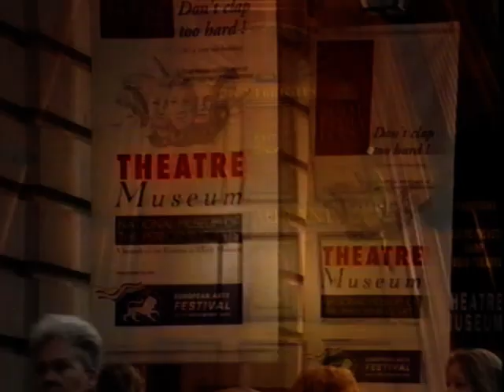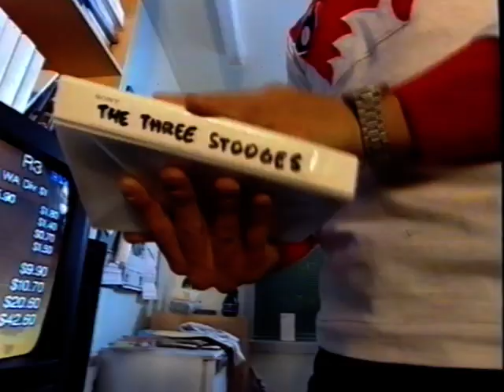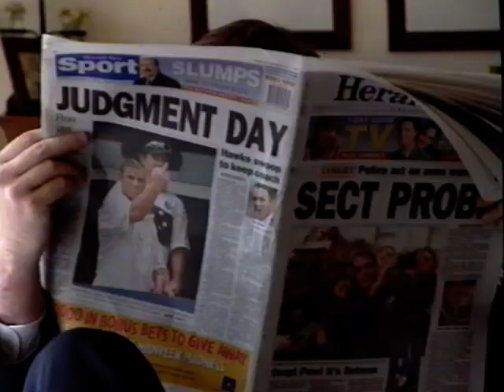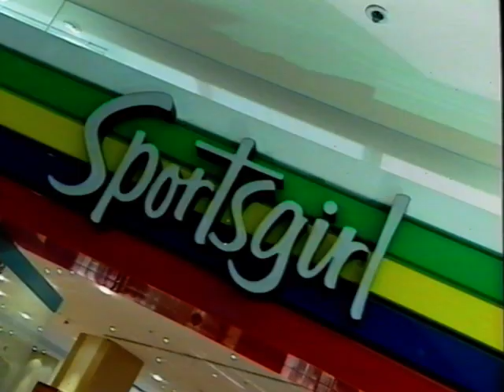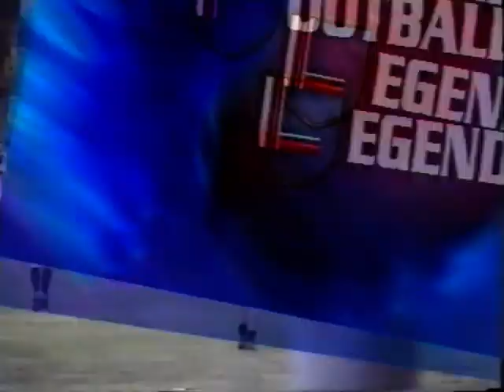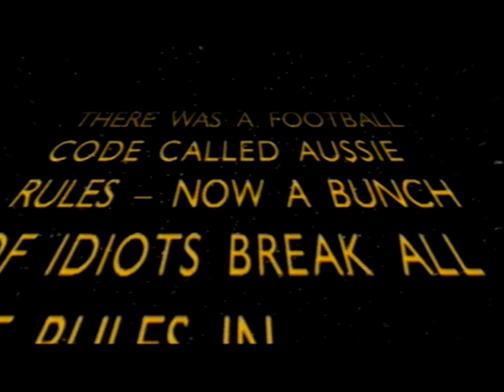The Best of the AFL Footy Show Volume 4 (1997 Season)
The Best of the AFL Footy Show Volume 4
Featuring all the show highlights from the 1997 season